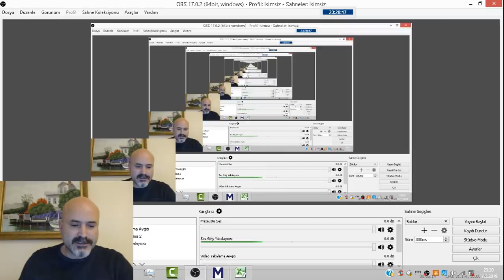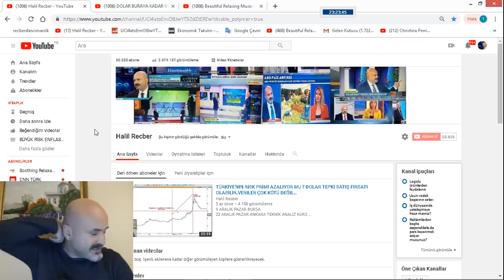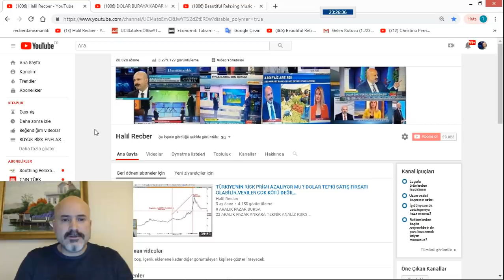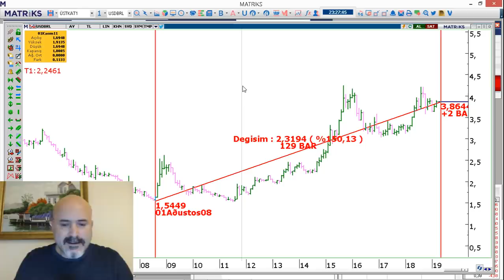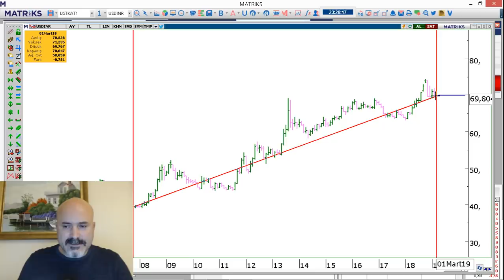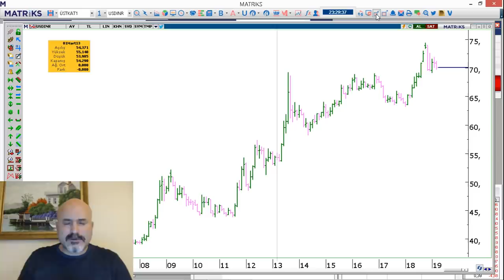S-400 MESELESİ,DOLARI ÖYLE ABARTANLARIN BEKLENDİĞİ GİBİ NEGATİF ETKİLEMEZ...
2019 TEKNİK ANALİZ EĞİTİMLERİMİZ
24 MART PAZAR İZMİR-14 NİSAN PAZAR ANTALYA